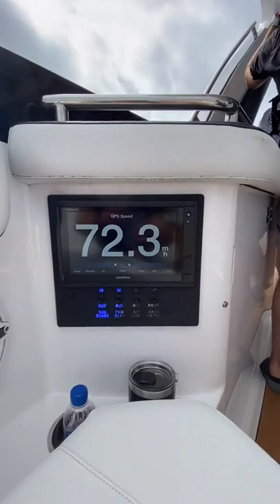Speed Boat 2700 HP